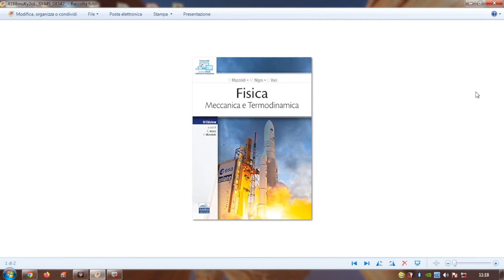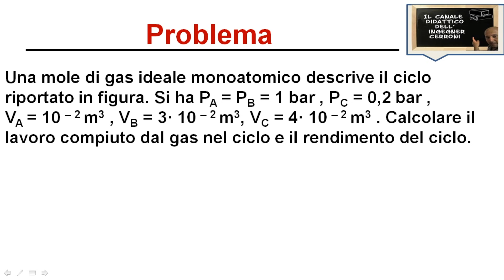Calcolo lavoro e rendimento di un gas problema Mazzoldi 14.20 ( 34 )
In questo video viene risolto il problema 14.20 del testo degli autori Mazzoldi Nigro Voci inerente il calcolo del lavoro e del rendimento in un ciclo descritto da un gas ideale monoatomico.